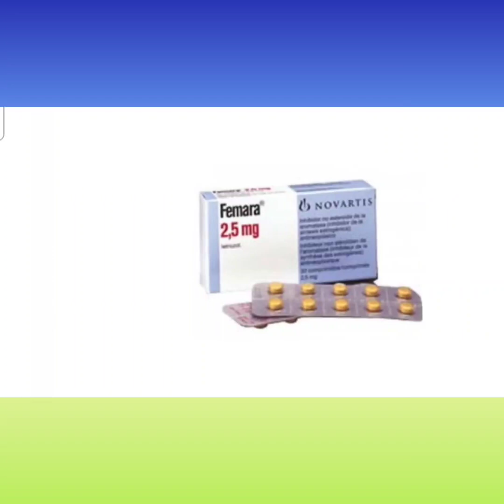Femara Tablet Bangla/ সহজে গর্ভবতী হওয়ার ঔষধ/ Femara Tablet এর কাজ কি/ Femara Tablet Review/ Femara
Femara Tablet Bangla/ সহজে গর্ভবতী হওয়ার ঔষধ/ Femara Tablet এর কাজ কি/ Femara Tablet Review/ Femara Tablet নির্দেশনা :
ইস্ট্রোজেন রিসেপ্টর পজেটিভ স্তনের ক্যান্সার মহিলাদের ওভুলেশনজনিত বন্ধ্যাত্বে
ওভুলেশন ইনডাকসনে ব্যবহৃত হয়।

মাত্রা ও ব্যবহার বিধি :
স্তন ক্যান্সার : ১টি ট্যাবলেট দিনে একবার করে। ওভুলেশন ইনডাকসন : প্রতিদিন ১টি ট্যাবলেট মাসিকের ৩য় দিন থেকে শুরু করে ৭ম দিন পর্যন্ত।

সতর্কতা ও
যেসব ক্ষেত্রে ব্যবহার করা যাবে না :
অতিসংবেদনশীলতা।

গর্ভাবস্থা ও স্তন্যদানকালে ব্যবহার : প্রেগন্যান্সি ক্যাটাগরি-ডি।

শিশুদের ক্ষেত্রে ব্যবহার : নির্দেশিত নয়।

পার্শ্ব প্রতিক্রিয়া :
হাত-পা জ্বালাপোড়া ওজন বৃদ্ধি বমি বমি ভাব রক্তস্রাব।Femara_Tablet_Bangla